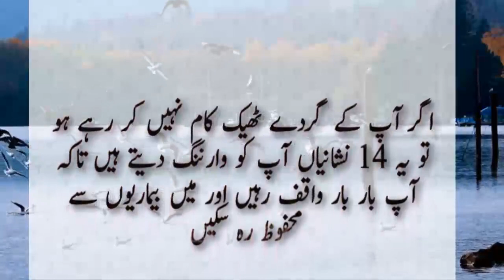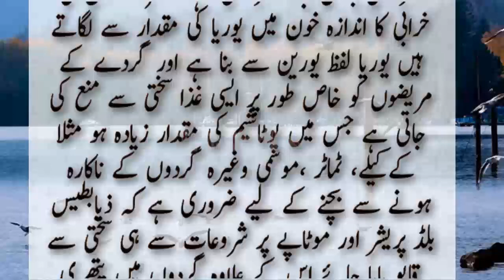gurday fail hune ki 12 alamat || gurday fail hune ki waja || achi baatein || bolte alfaz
totke hi totke
gharelu totke
General knowledge
Motivatinal Urdu Quotes
Islamic Quotes
beauty tips
desi nuskhe
desi totkay
dil ki bimari ka wazifa
gharelu totky